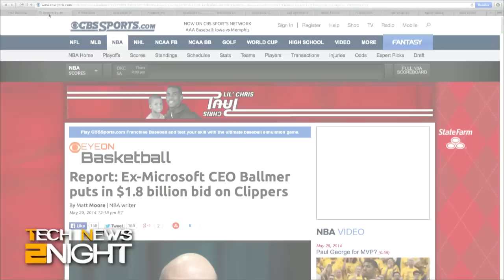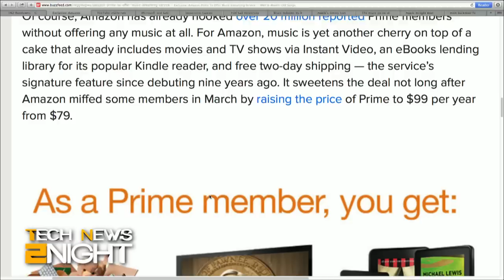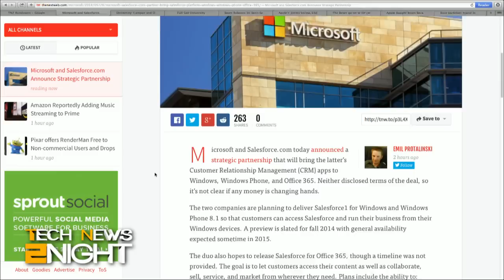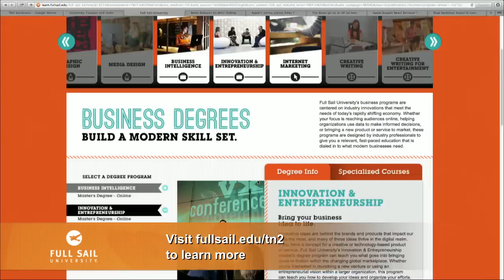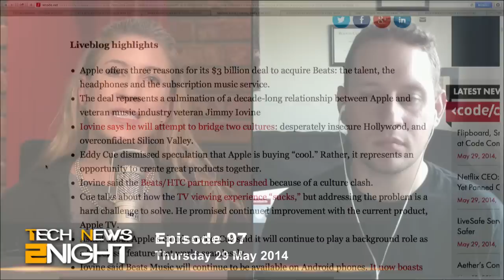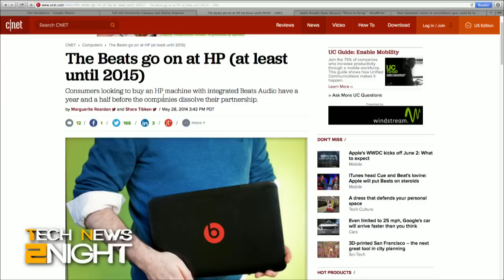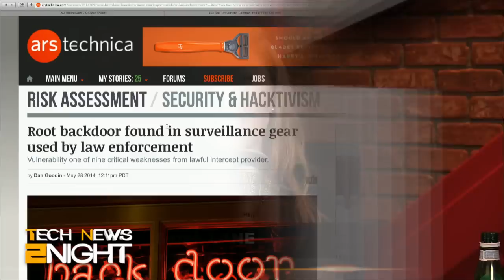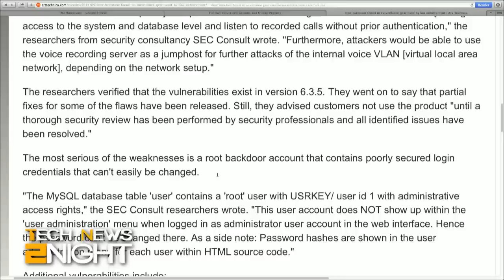Tech News Tonight 97: Microsoft's Inner-Wrist Wearable Tech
ReadWrite's Dan Rowinski on the future of Beats & Apple, Heartbleed bug's new version Cupid, Microsoft buries the hatchet with Salesforce, Google judges ISPs, Microsoft's inner-wrist wearable tech, & more.